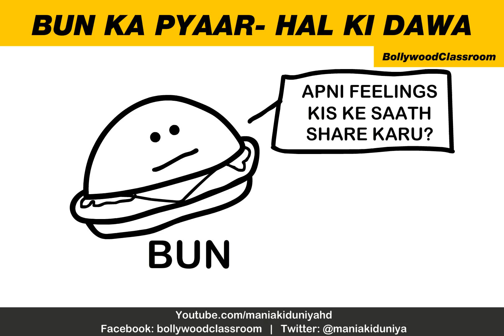Bollywood Classroom | Bun Ka Pyaar Hal Ki Dawa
BUN Falls in love with a queen and shares the story with his farmer friend. What happens next???